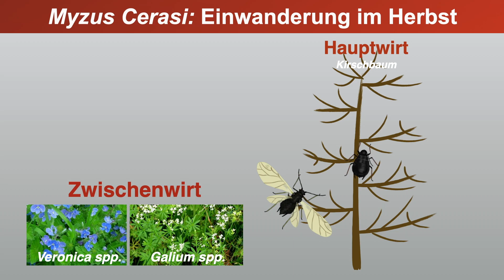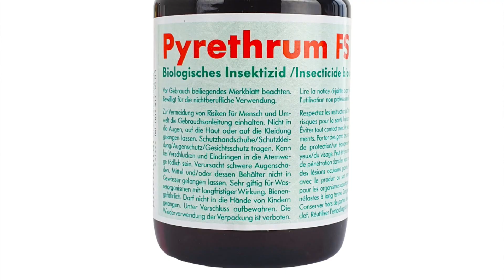Bio-Pflanzenschutz: Direkte Regulierung der Schwarzen Kirschenblattlaus (Myzus cerasi)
Die Schwarze Kirschenblattlaus (Myzus cerasi) ist ein bedeutender Schädling in Niederstamm-Kirschenanlagen mit Regenschutzabdeckungen. Der Befall mit der Schwarzen Kirschenbblattlaus führt zu stark verformten, eingerollten und beschädigten Blättern und zur Verschmutzung der Früchte durch Rußtaupilze, wodurch diese unverkäuflich werden.
In diesem Video zeigen wir Ihnen, welche Pflanzenschutzmaßnahmen Sie im Herbst und im Frühjahr anwenden können, um die Schwarze Kirschenblattlaus zu regulieren.
Im Herbst kann Kaolin appliziert werden, um den Rückflug von geflügelten Blattläusen vom Zwischenwirt zurück auf den Kirschbaum einzudämmen. Im Frühjahr, vor dem Knospenaufbruch, kann Paraffinöl appliziert werden, um auf die Ausgangspopulation an Blattläusen zu reduzieren. Nach der Blüte kann die Anwendung von Pyrethrum+Seife (vor dem Einrollen der Blätter) und Neem helfen, die Blattlauspopulation und somit die Schäden zu begrenzen.
Wichtiger Hinweis: Bitte prüfen Sie zunächst, ob die empfohlenen Produkte in Ihrem Land zugelassen sind!